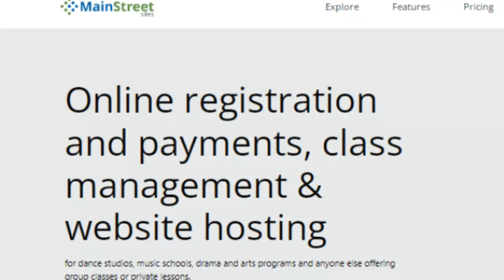Mainstreetsites Login @ Useful Things You Should Know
MainStreetSites is a cloud-based dance studio management system that assists businesses in providing group or private lessons for dance and yoga studios, music and language schools, and theater programs.

In this video, you can learn the Mainstreetsites  Login easily. It has the step by easy step guide with links.